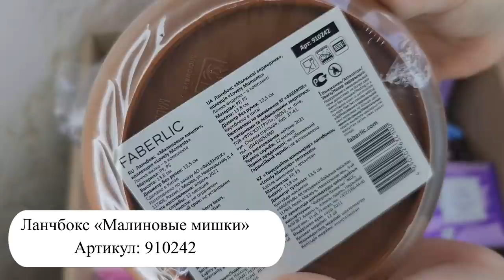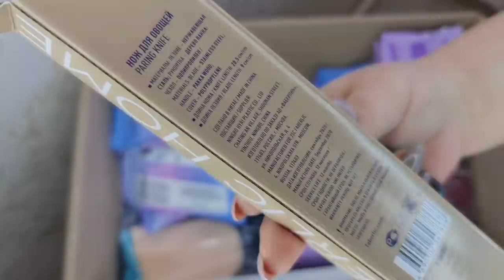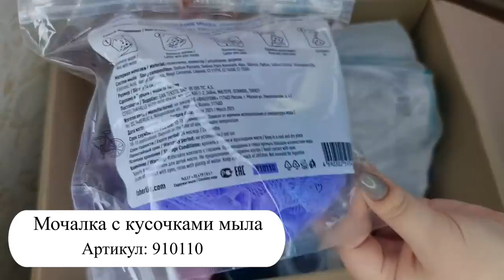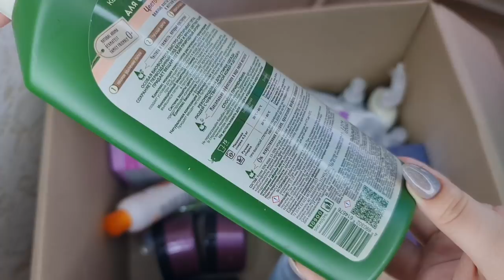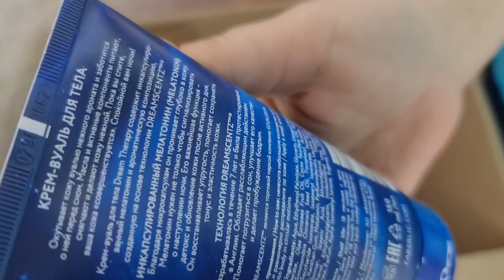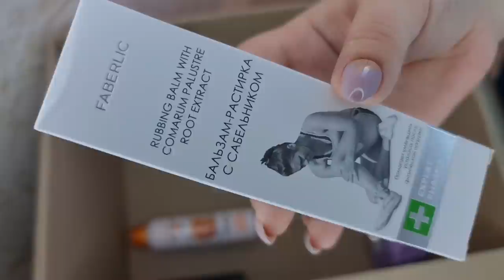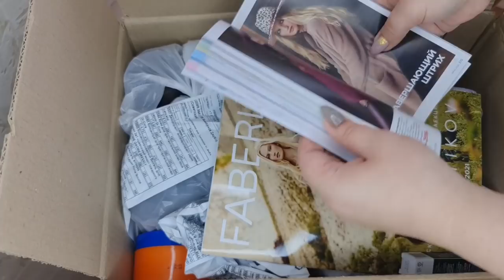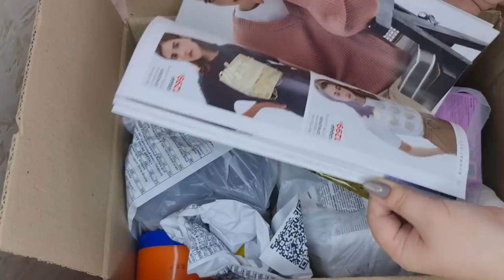Что заказала из Фаберлик в Джубгу на месяц?